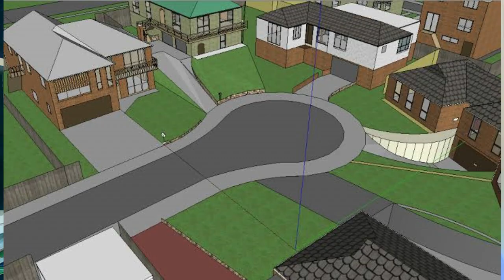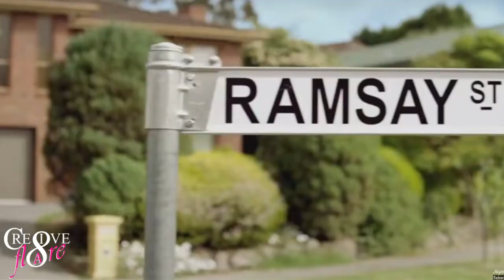Neighbours - Number 28 Ramsay Street Overview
From Des Clarke to The Kennedys, Number 28 has been the setting of almost forty years of drama on Neighbours.